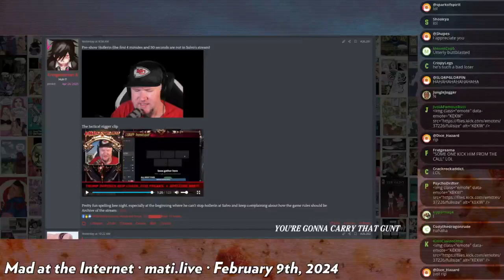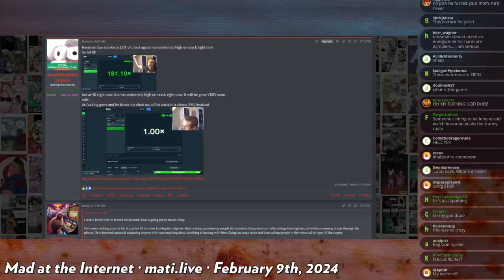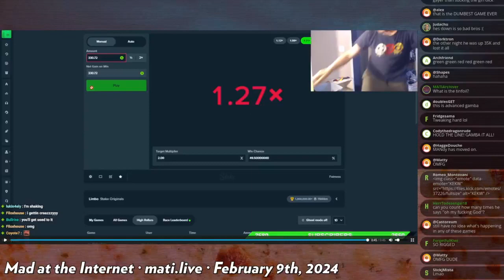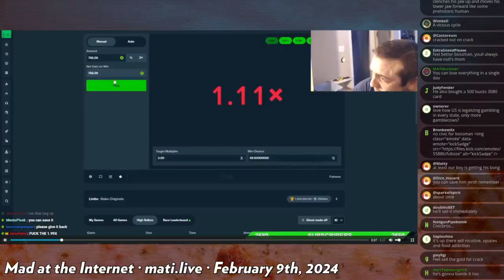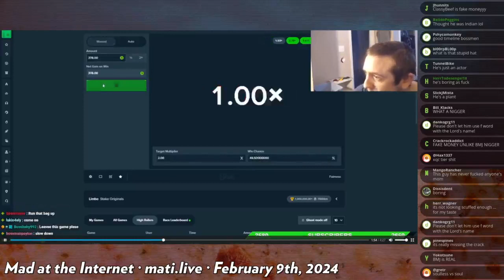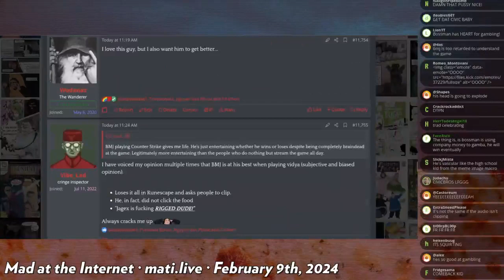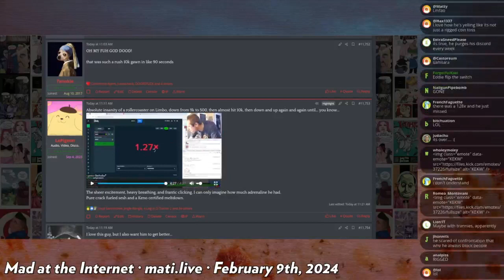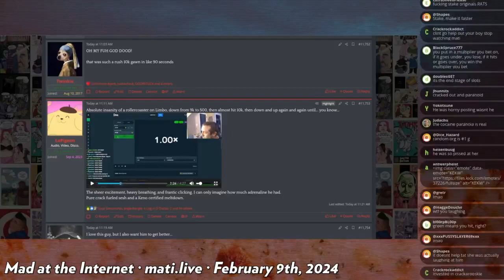BossmanJack's bizarre adventure - Mad at the Internet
What will he do next?